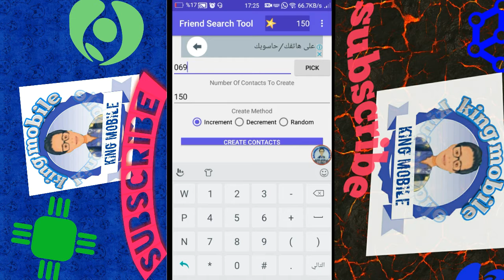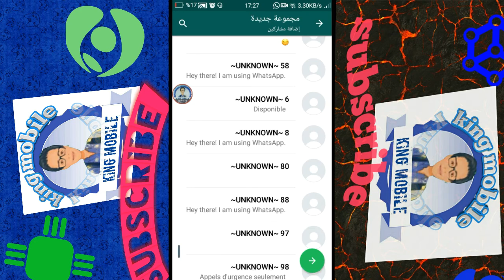كيف تحصل على أرقام فتيات بطريقة الهاكرز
مرحباً في هذا فيديو شاركت معكم طريقة حصول على أرقام واتساب كما رأيتم التطبيق فكرته بسيطة فهو يقوم بصنع أرقام عشوائيةمباشرة الى واتساب و أنت تختار مع من تريد أن تتحذت
رابط التطبيق

مواضيع أخرى
Best upcoming games 2017
Best upcoming Games and upcoming